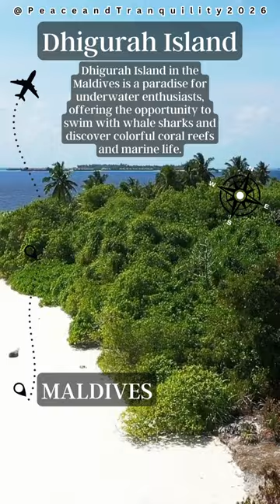Serene Beaches: A Journey to Paradise.... Peace Tranquility 29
"Explore the world's most serene beaches with us on this captivating journey to paradise. From the soft pink sands of Pinky Beach in Australia to the crystal-clear waters of Dhigurah Island in the Maldives, each destination offers its unique blend of natural beauty and tranquility. Discover the hidden gem of Butterfly Valley in Turkey, or bask in the vibrant atmosphere of Ipanema Beach in Brazil. These stunning locations promise moments of serenity and awe in some of the world's most beautiful coastal settings. Join us as we embark on this virtual voyage to the most peaceful beaches on Earth. 🏖️ BeachParadise TravelGoals NatureBeauty Anse Coco Seychelles
Anse Intendance Seychelles
Anse Lazio Seychelles
Anse Soleil Seychelles
Anse Source d'Argent Seychelles
Ao Nang Beach Thailand
Balos Beach Greece
Bamburgh Beach England
Bathsheba Beach Barbados
Blue Bayou Mauritius
Blue Lagoon Iceland
Bora Bora French Polynesia
Boulders Beach South Africa
Brela Beaches Croatia
Butterfly Valley Turkey
Cabbage Beach Bahamas
Cala Goloritze Italy
Cannon Beach Oregon, USA
Cannonvale Beach Australia
Cape Tribulation Australia
Cas Abao Beach Curacao
Cayo Costa State Park Florida, USA
Cayo Largo del Sur Cuba
Champagne Beach Vanuatu
Clearwater Beach Florida, USA
Copacabana Beach Brazil
Coral Bay Western Australia
Coral Beach Israel
Dhigurah Island Maldives
Diani Beach Kenya
Eagle Beach Aruba
El Cielo Mexico
El Nido Philippines
Elafonissi Beach Crete, Greece
Emerald Bay Beach Philippines
Es Trenc Beach Spain
Espalmador Spain
Flamands Beach St. Barts
Flamenco Beach Puerto Rico
Glass Beach USA
Grace Bay Beach Turks and Caicos
Holbox Island Mexico
Honopu Beach Hawaii, USA
Horseshoe Bay Bermuda
Hyams Beach Australia
Ipanema Beach Brazil
Jericoacoara Brazil
Jervis Bay Australia
Kauai's Na Pali Coast Hawaii, USA
Kauapea Beach Hawaii, USA
Langkawi Beaches Malaysia
Lanikai Beach Hawaii, USA
Long Beach Canada
Los Roques Venezuela
Luskentyre Beach Scotland
Makalawena Beach Hawaii, USA
Makena Beach Hawaii, USA
Maldives Maldives
Manly Beach Australia
Matemwe Beach Tanzania
Matira Beach Tahiti
Maya Bay Thailand
Moonstone Beach USA
Muriwai Beach New Zealand
Nacpan Beach Palawan, Philippines
Nai Harn Beach Thailand
Navagio Beach Zakynthos, Greece
Navarre Beach Florida, USA
Navio Beach Vieques, Puerto Rico
Nungwi Beach Zanzibar
Ora Beach Indonesia
Padar Island Indonesia
Palaui Island Philippines
Palm Beach Aruba
Perissa Beach Greece
Pfeiffer Beach California, USA
Phi Phi Islands Thailand
Pig Beach Bahamas
Pink Beach Indonesia
Pink Sands Beach Bahamas
Pinky Beach Australia
Plage de Palombaggia France
Plage de Pampelonne France
Plage de Saint-Jean St. Barts
Plage de Saline France
Playa del Carmen Mexico
Playa Escondida Mexico
Playa Paraiso Mexico
Polihale State Park Hawaii, USA
Port Barton Philippines
Porto da Barra Beach Brazil
Praia do Camilo Portugal
Praia Dona Ana Portugal
Punta Cana Beaches Dominican Republic
Rabbit Beach Italy
Radhanagar Beach Andaman and Nicobar Islands, India
Rangiroa French Polynesia
Rarotonga Beaches Cook Islands
Reethi Beach Maldives
Sandy Cay British Virgin Islands
Santa Monica Beach California, USA
Scheveningen Beach Netherlands
Secret Beach Belize
Seven Mile Beach Grand Cayman
Sharm El Luli Egypt
Silver Sands Beach Barbados
Sotavento Beach Fuerteventura, Spain
St. George Island State Park Florida, USA
Tangalle Beach Sri Lanka
Tikehau Atoll French Polynesia
Trunk Bay St. John, US Virgin Islands
Tulum Beach Mexico
Tunnels Beach Hawaii, USA
Turtle Beach Tobago
Vomo Island Fiji
Waikiki Beach Hawaii, USA
White Beach Philippines
Whitehaven Beach Australia
Zenith Beach Australia
Zlatni Rat Beach Croatia"